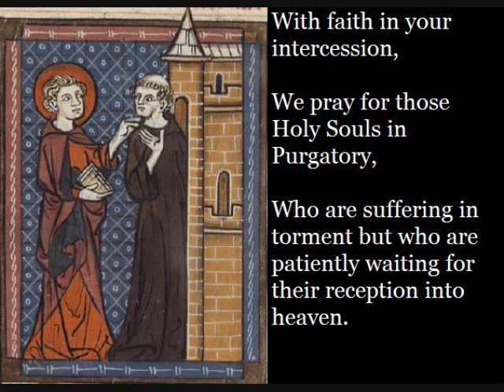Saint Fursey (January 16)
January 16 is the feast day of Saint Fursey. This prayer is for the Holy Souls in Purgatory.